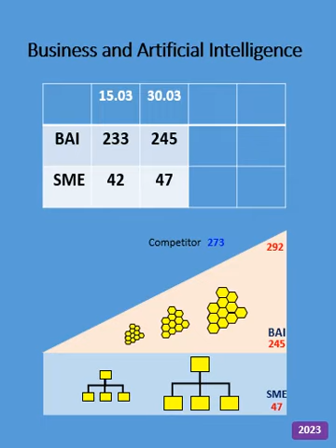20230401 REEL BAI Disruption 00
BAI Meetup Group!